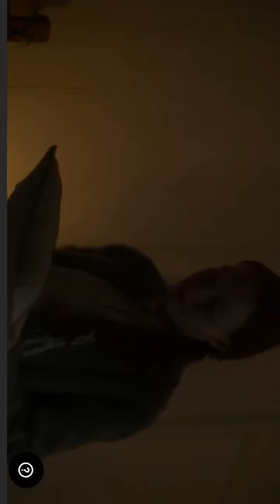Anne With An E Mary’s Funeral Season 3 Episode 4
Show: Anne with an E